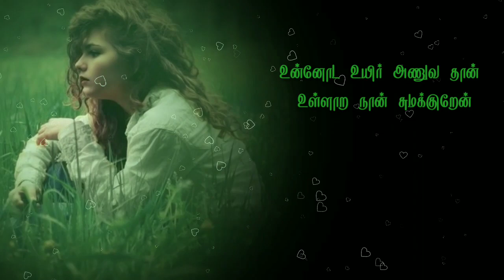Un kuda vazhanum maman manasu maaranum |Whatsapp status